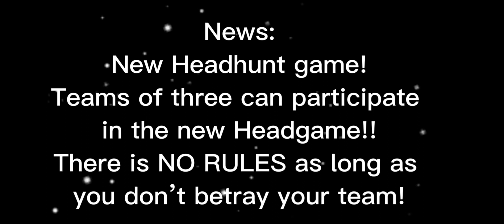The enemies!!!! | HH | DON’T STEAL| READ DESCRIPTION!!!!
Part two of the Headhunt AU

The new introduced people are: timmy (solidarity gaming), George (Georgenotfound) and scar (goodtimeswithscar) !!